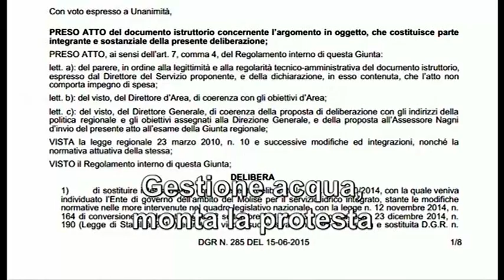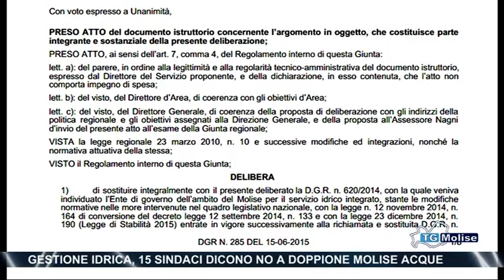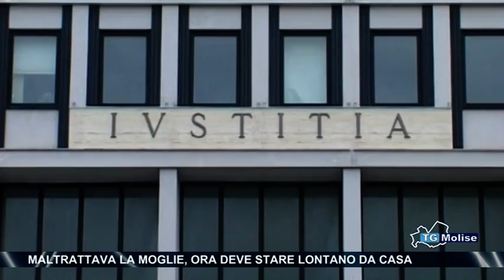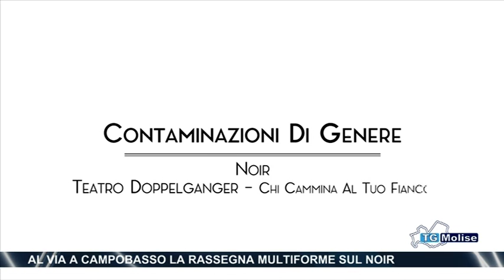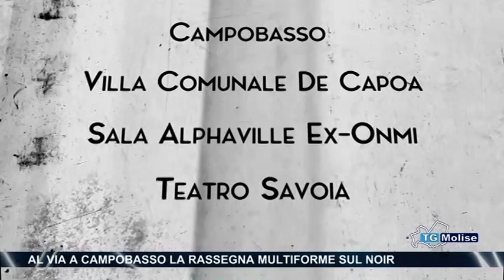Tg Molise - Telemolise - 18/08/2015 - edizione 14:00